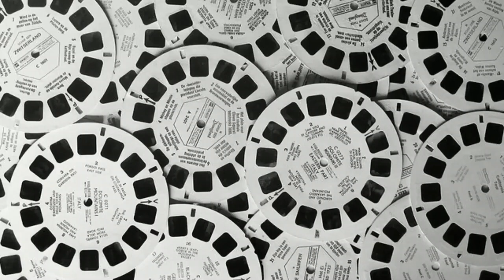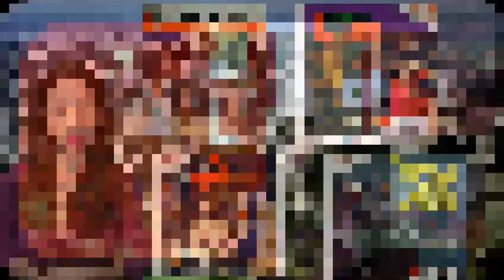La historia del VIEW MASTER.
En 1939 se inventó el View Master, que se usaría para capacitación y para competir con las postales escénicas, pero en realidad su éxito lo tendría como juguete
View Master está considerado como uno de los mejores juguetes de todos los tiempos.
Conductora: Verónica De Alba.